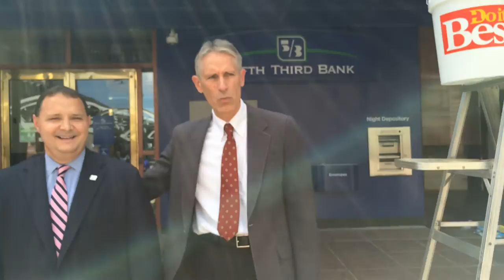Real Men do the Ice Bucket Challenge In Suits!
Alan Schaeffer, Real Estate Attorney of Pickrel, Schaeffer and Ebeling and Steve Petitjean, Senior VP Market Manager of Fifth Third Dayton,  do the Ice Bucket Challenge in SUITS!